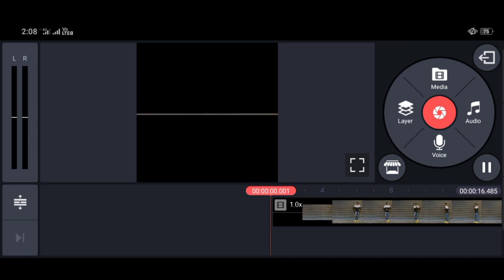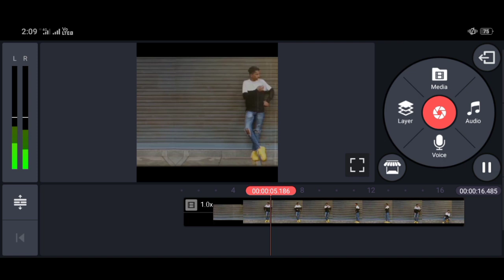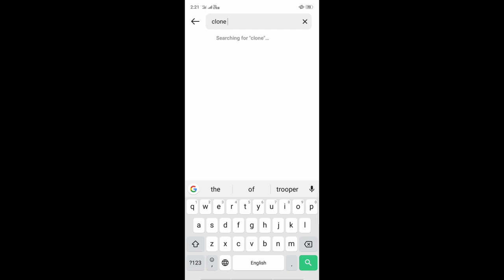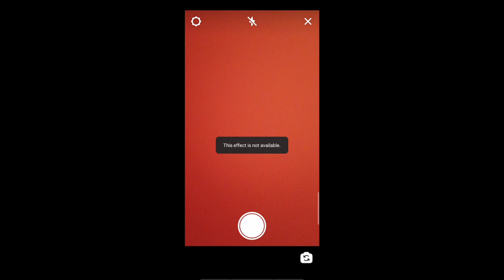Reels viral trend Clone Dance videoEditing | Reels par Shadow dancing videokaise bnaye / Insta reel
How to make this types of video part 1
Use # brother_yt on Instagram